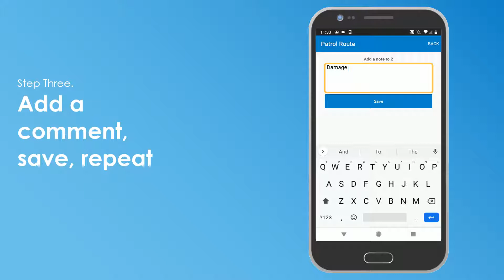Security Patrol in 5 Easy Steps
This video demonstrates how to complete a security patrol in just 5 simple steps.